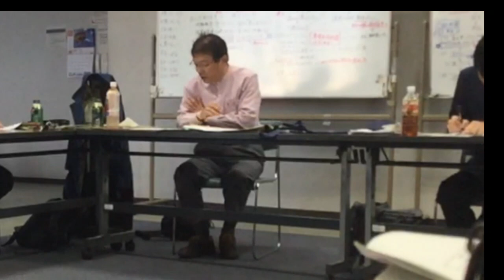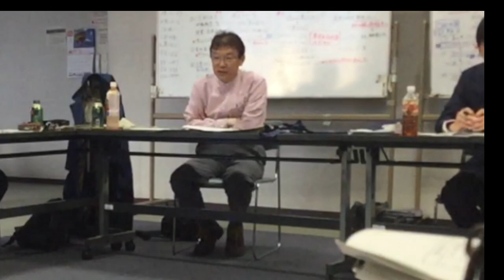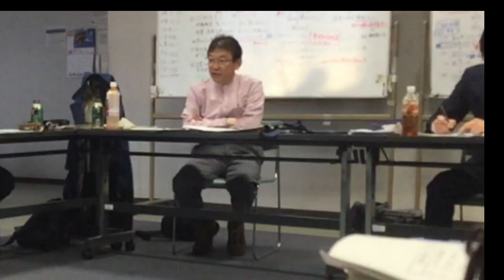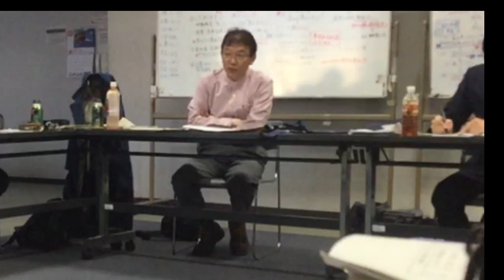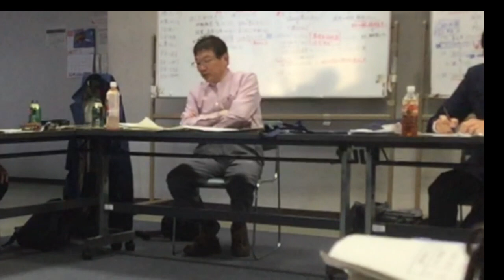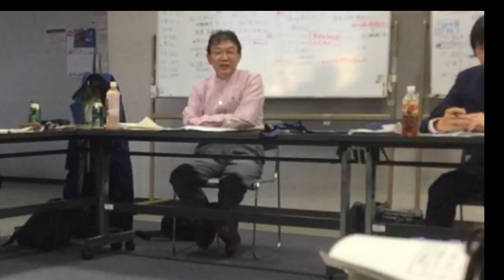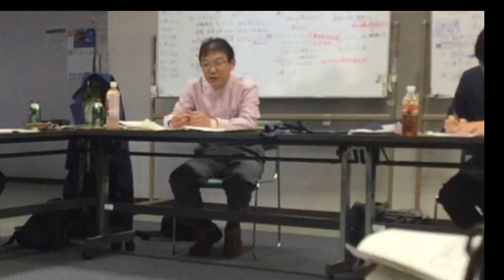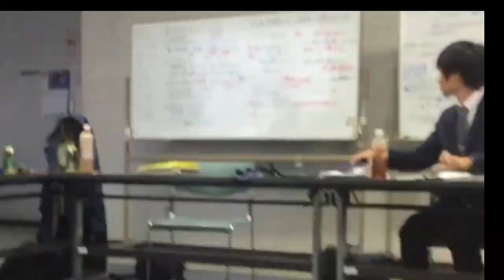授業改善研究会 2023 総括講話 梶浦 真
個人動画メモ。　静岡県授業改善研究会　二日目